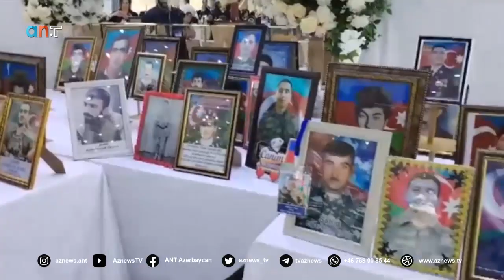Mənsur Səmədi- sentyabir 27 si şəhidlər adina anim günü Grand NEON resturant